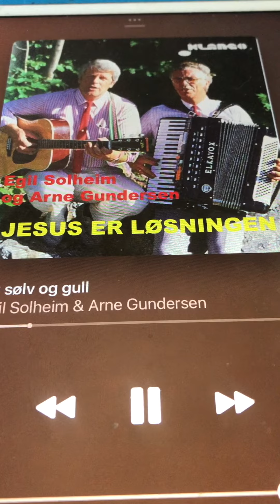Av sølv og gull Egil Solheim og Arne Gundersen